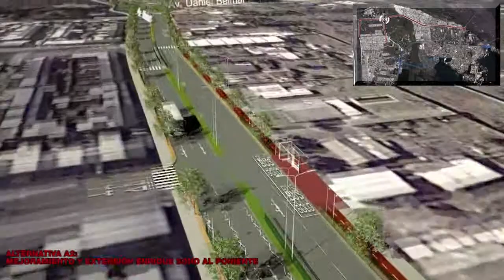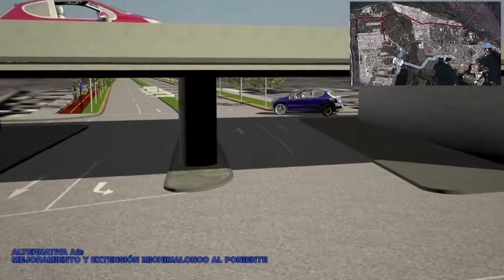Autoridades presentaron medidas para descongestionar ruta 160 en el largo plazo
Destacan la implementación de una ruta en Pie de Monte, construcción de un camino costero y mejoras dentro de la misma carretera.